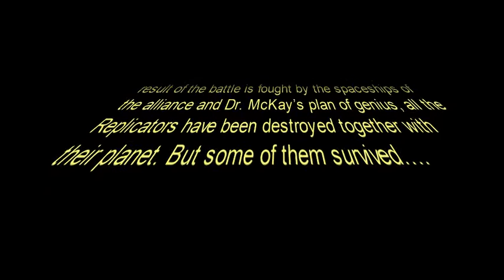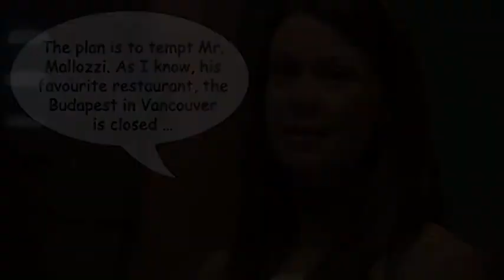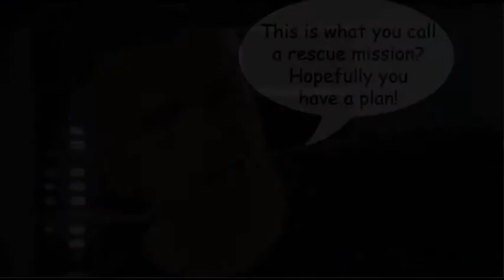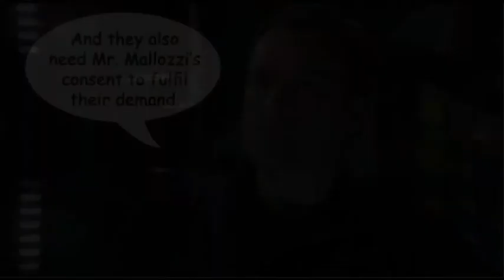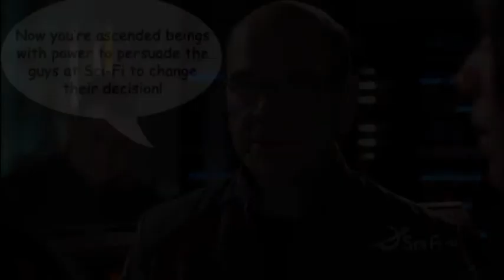The Replicators Strike Back - Stargate Atlantis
This is pure rollicking. I made this vid (which is not an ordinary one you'll see) last year for my friends in Hungarian to make them laugh. And because I'm sad due to cancelling my favorite sci-fi show, so I need to make myself laugh as well. Then I did the English version for English-speaking fans. It took me a while, but it was a real fun. Have a fun, too!